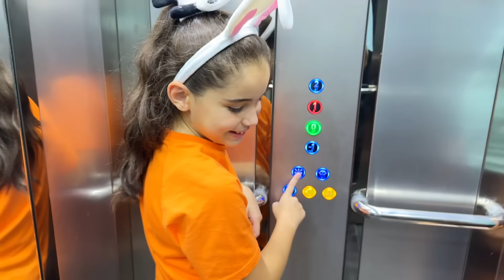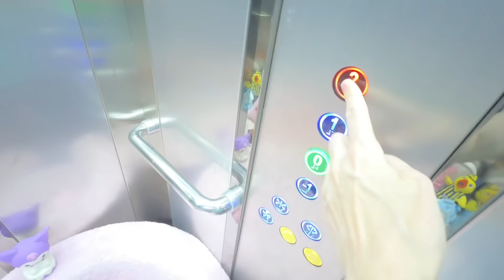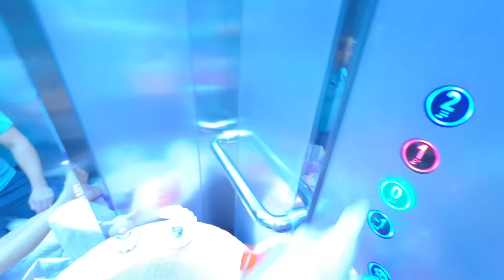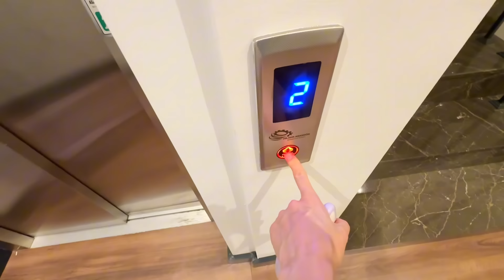ELİF SİNEM ODAMI ASANSÖRE TAŞIDIM !! GECE ASANSÖR ODADA UYUYACAK !!